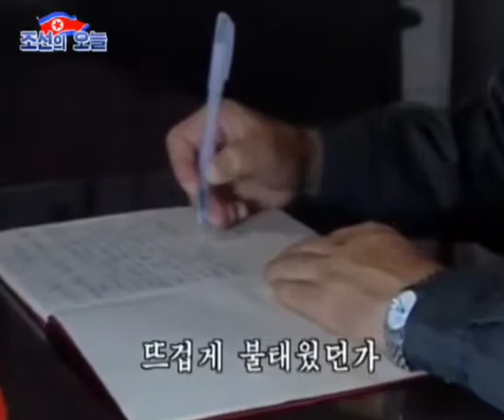【北朝鮮音楽・DPRK Music】나의 일기（私の日記 / My Diary）普天堡電子楽団 / Pochonbo Electronic Ensemble